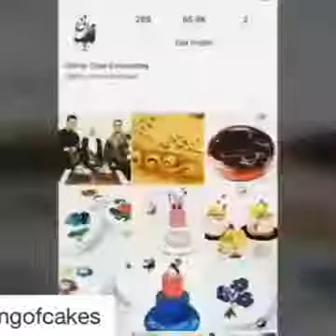Instagram Cake Video Compilation Tutorial #27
Bizarre Cake Compilation - CAKE STYLE - Amazing cake decorating
These cakes were kinda hit and miss. Some people loved them, some people hated them. What do you think, thumbs up or thumbs down?
cool dog cake
Easter Cake Compilation! CAKE STYLE - Amazing Cake Decorating
Hoppy Easter everyone!
Wow! You're amazing at making cakes!! I don't know HOW You do it but you are definitely a master of cakes
More COOL Cakes Compilation - CAKE STYLE - Amazing Cake Decorating
Hey guys!
Today I am sharing some more cool cakes with you.
Amazing UNICORN Compilation CAKE DONUT HOT CHOCOLATE CHEESECAKE STRAWBERRIES - CAKE STYLE

Cakes, cookies, cupcakes and pancakes that say "I love you"
Huge Kinder Surprise Cake with SURPRISE TOY Inside How To Make by Cakes StepbyStep
Amazing Candy Cakes & Chocolate Bar Cakes. Satisfying Cake Decorating Compilation Videos
Most Satisfying Compilation for Chocolate Lovers Oddly satisfying Compilation#32
Best instagram food tutorials videos compilation

Compilation
Satisfying Compilation for Chocolate Lovers|Oddly satisfying Compilation#31
food
tasty
cook
taste
Best instagram tutorials videos compilation
Amazing Cake Decorating
I don't make these videos! Just compiled 'an exact part of it'
so you can enjoy all the best part of it!satisfying cake decorating video
"Our channel present The best satisfying Compilations !
-?We are bringing you the Best and Newest satisfying videos.
-?Every day a new satisfying Video.
not? It's free !
Best 25 Cake Decorating Video Tutorial By sumeyyeomer
Watch, rate, share and Comment your favorite videos
TOP 20 Amazing Cake Decorating Tutorial By ludo
the first 2cakes are very worst
TOP 20 Instagram Cake Decorating Compilation 25
If you're new to my channel, here's something important to know- we do a lot of candy and chocolate bar videos- here are the most satisfying and amazing of them all to watch in compilation form!
Links to the full cake recipe tutorial for each cake in this video are below.
Hi! Today I bring you a funny Kinder surprise cake idea for children. A vanilla sponge cake frosted with italian meringue vanilla buttercream, covered with fondant with a cute surprise toy figure inside. Enjoy watching!